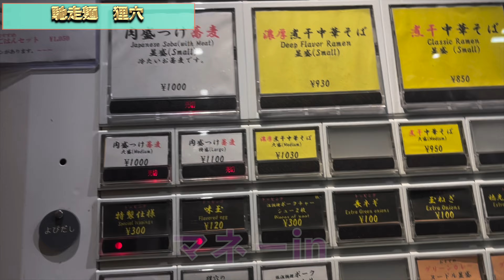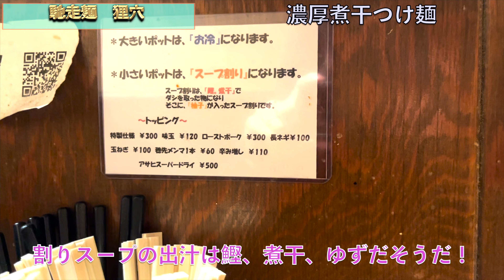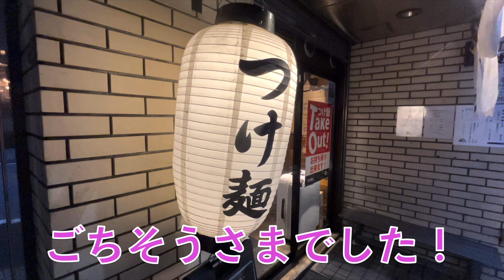【濃厚煮干し】池袋の人気店！！狸穴で旨味たっぷりの濃厚煮干しつけ麺を啜る！！